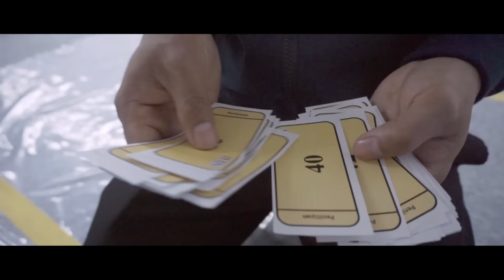Dokumentasi Grand Opening BNI Seoul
Video dokumentasi event Grand opening Bank Negara Indonesia di Seoul Korea Selatan.